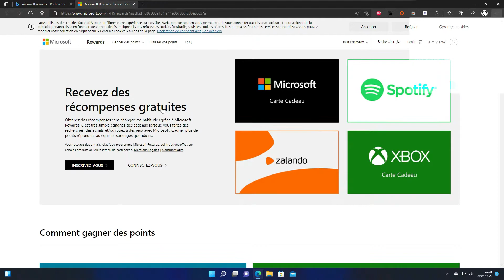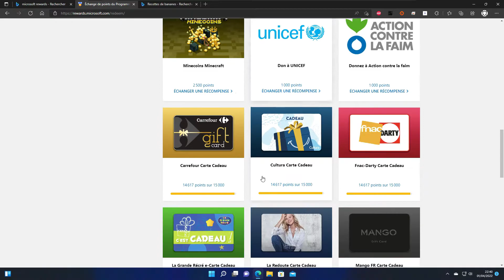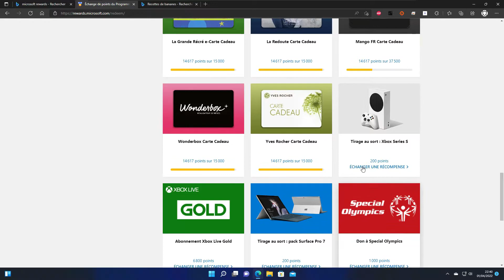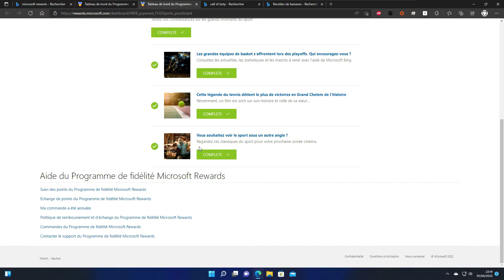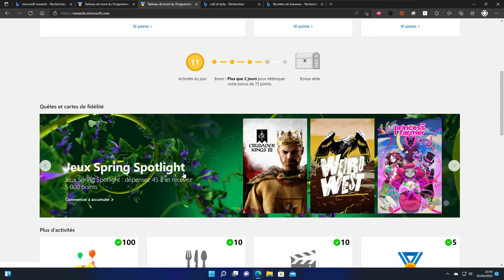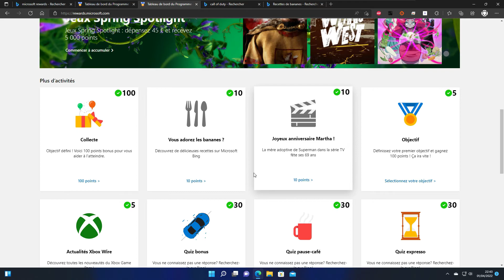Tuto | Comment avoir des Riot Points gratuitement ?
Salut tout le monde on se retrouve pour une nouvelle vidéo sur une vidéo sur comment avoir des rp gratuitement.
[REPOST]

Mon PC:
- Intel core i5 4570
- 2x2 + 1x8 GO RAM DDR3
- 500 GB HDD + Samsung SSD 870 Evo 1to (SATA)
- GTX 1050Ti 4Go
- Mon smartphone: OnePlus Nord CE (8/128)
- Ecran Acer KG241QBMIIX 24" Full HD 75HZ
- Clavier Spirit of Gamer Xpert K300
- Souris Corsair Harpoon pro RGB
- Casque : Mpow Air Wireless